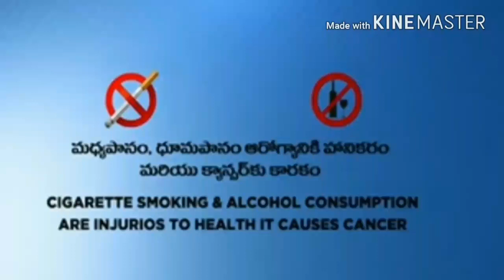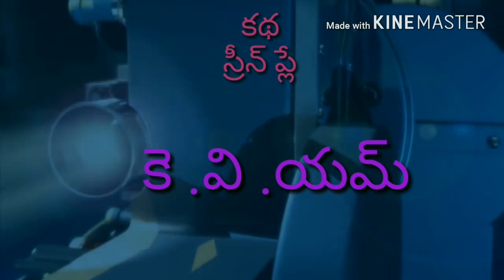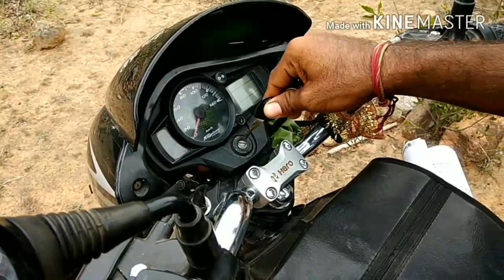Friendsmakers yadavalli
Idi gandi prapanchama